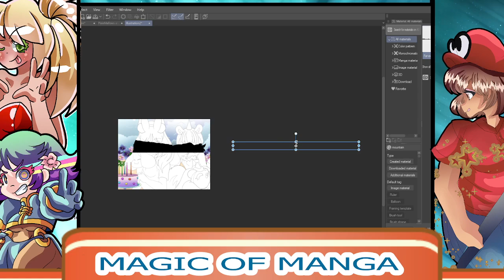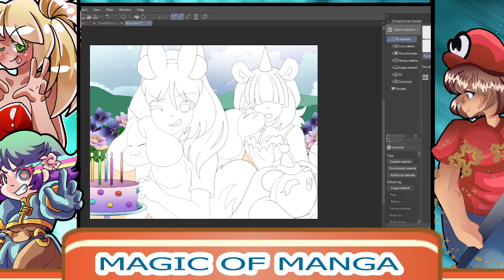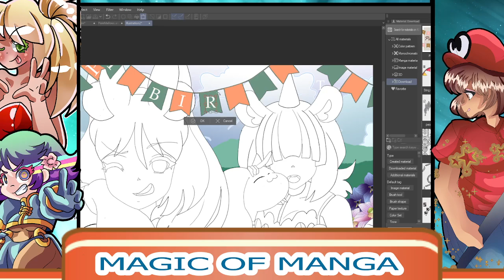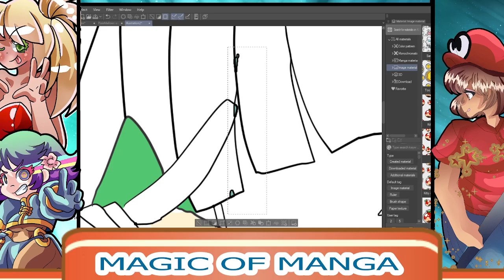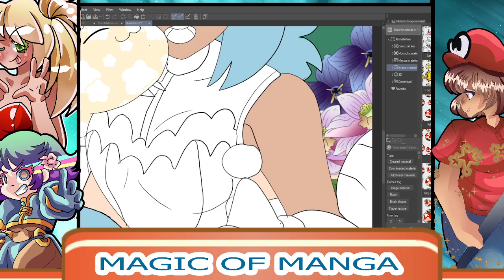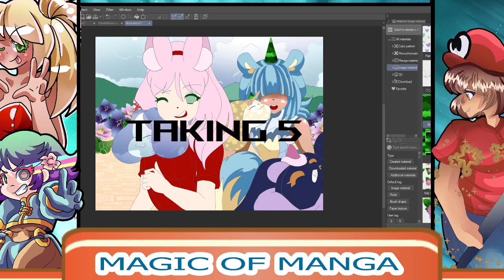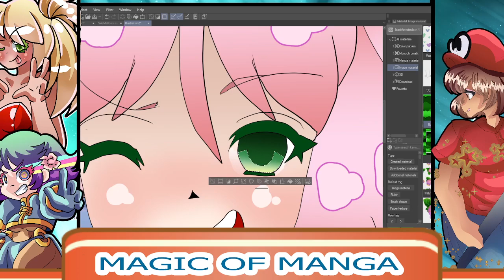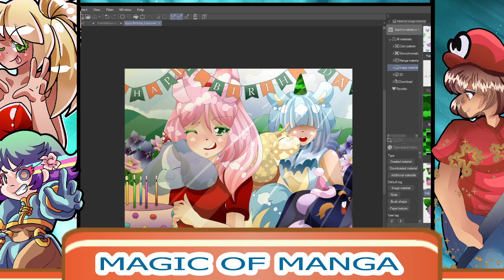Happy Birthday Everyone! a Pixiebunny Drawing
Birthday ir's thier Birthday... who you may ask it is the PixieBunnies and newborn Mallows Birthday of course!
Join cloud,Tem-Tem and star and celabrate Moon and Pan0-Pan look happy to!

A picture for a little side project that I am working on.

If you would like to join PixieBunnies
DA Group:

Please DM me if you are interested thx!